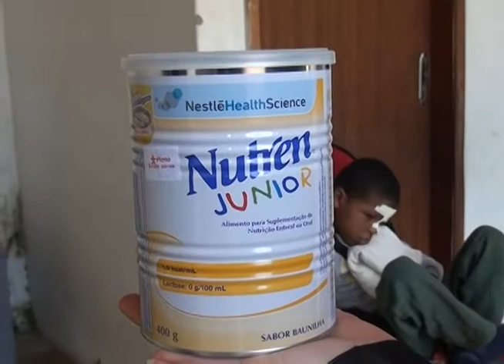ESPECIAL INSTINTO MATERNO 2